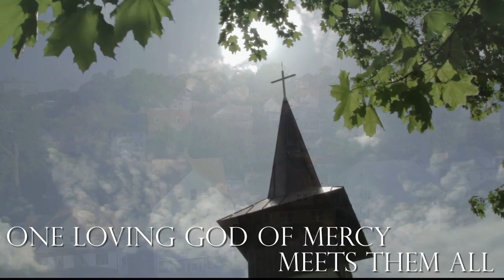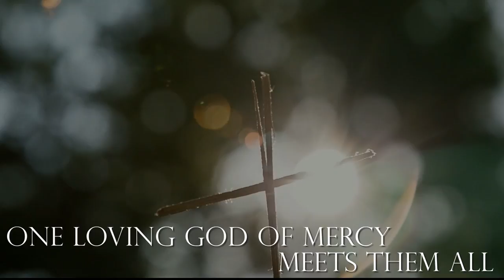The Steeles - A Hundred Different Altars (OFFICIAL LYRIC VIDEO)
Written by:
Brad Steele
Joel Lindsey
Brad Guldemond

StowTown Records